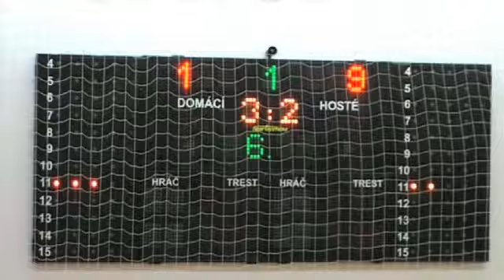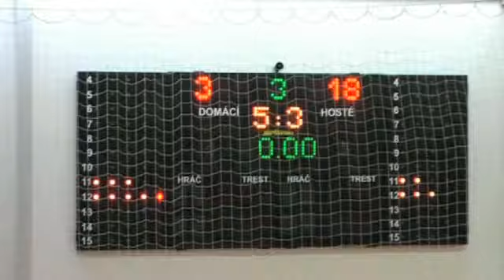AC Gamaspol Jeseník vs Rychlé šípy Šumperk Schneider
Záznam z pohárového utkání ve futsalu mezi AC Gamaspol Jeseník (bílé dresy) a Rychlé šípy Šumperk. Utkání bylo odehráno 9.3.2011 v Šumperku. Gamaspol zvítězil 18:3.